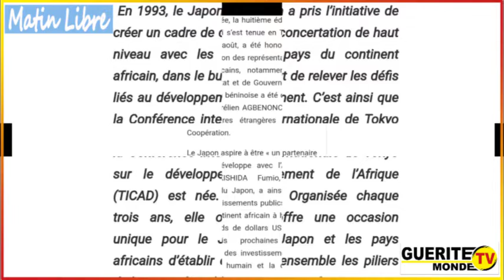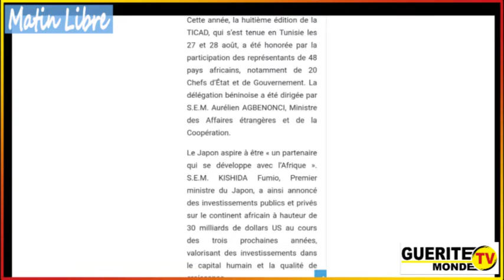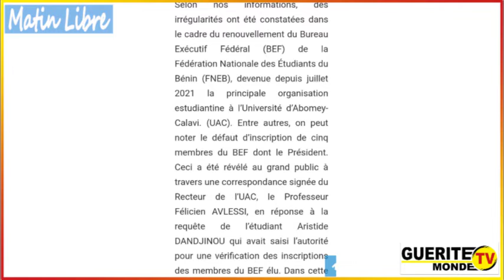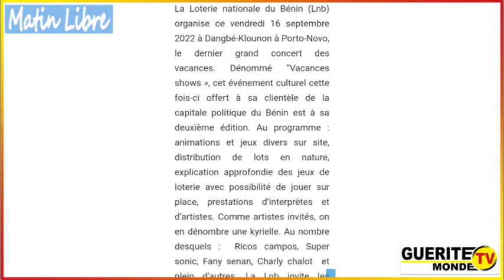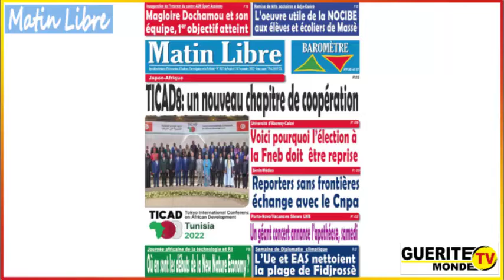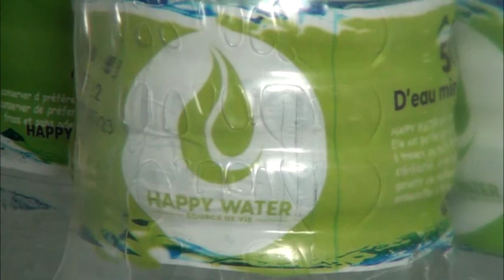Contenu Matin Libre du 16 septembre 2022